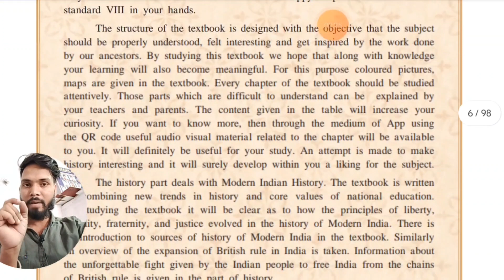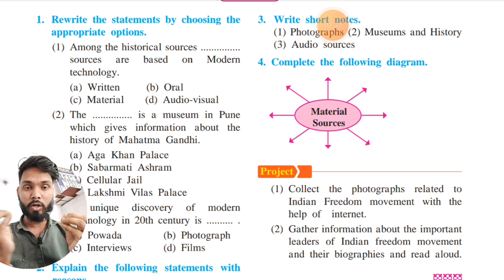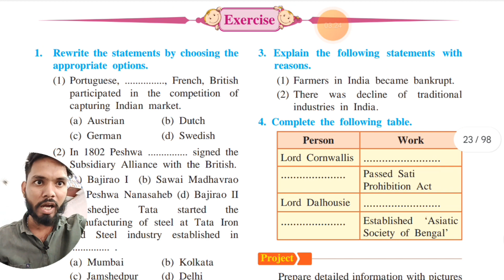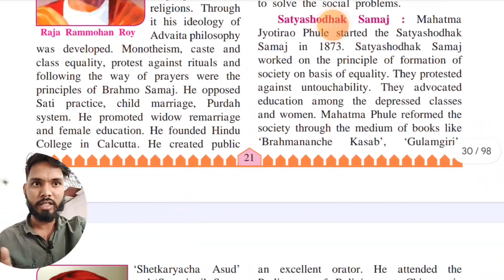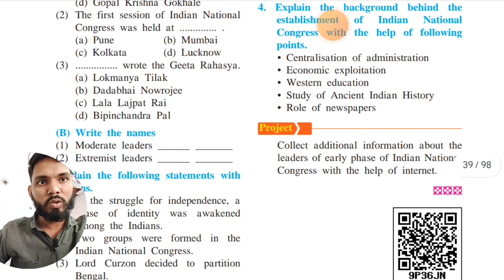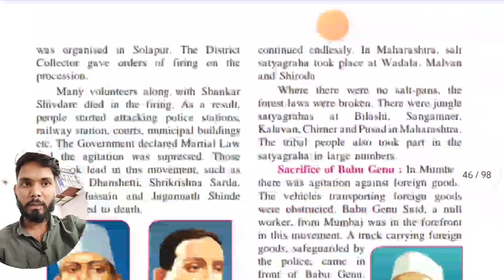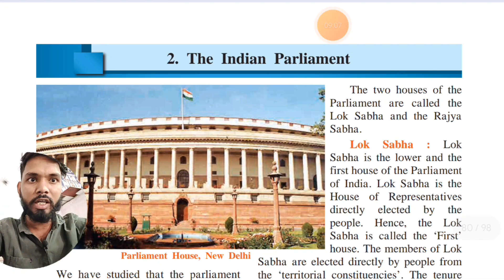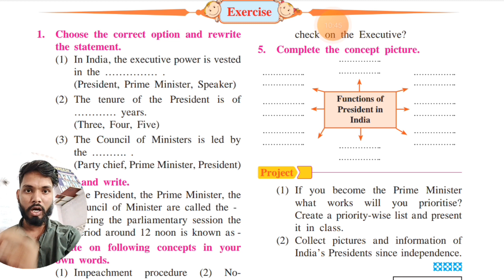class 8 history most important questions First Semester Exam 2023 | history & civics imp questions